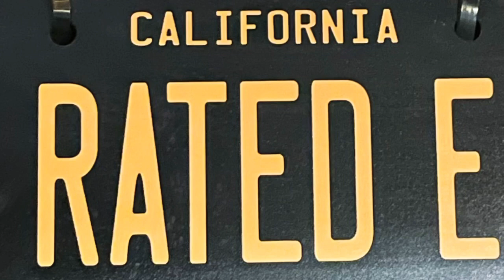040321 Lexington Reservoir to Santa Cruz Loop